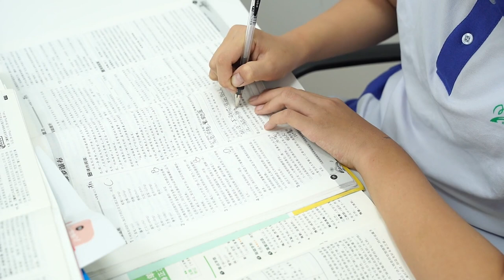Sumber asam lambung dan faktor-faktor yang dapat mempengaruhi gejalanya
Pada video hari ini, kami akan membahas tentang sumber asam lambung dan faktor-faktor yang dapat mempengaruhi gejalanya. Jadi, mari kita mulai!
Asam lambung adalah zat yang diproduksi oleh sel-sel parietal di dinding lambung kita. Proses produksi asam lambung melibatkan beberapa langkah penting.
Pertama-tama, ada stimulasi saraf dan hormon yang merangsang sel-sel parietal untuk memproduksi asam lambung.

Hormon seperti gastrin, histamin, dan asetilkolin berperan dalam merangsang produksi asam lambung.
Setelah stimulasi, sel-sel parietal menghasilkan asam lambung dengan menggunakan ion klorida (Cl-) dan ion hidrogen (H+). Ion klorida diambil dari darah melalui pertukaran dengan ion bikarbonat (HCO3-) di dalam sel, sedangkan ion hidrogen dihasilkan melalui pompa proton di membran sel parietal.
Penting untuk diketahui bahwa produksi asam lambung dikontrol oleh mekanisme regulasi yang kompleks.

Makanan yang masuk ke lambung dan beberapa zat tertentu seperti kafein, alkohol, atau makanan pedas dapat merangsang produksi asam lambung.
Sekarang, mari kita bahas faktor-faktor yang dapat mempengaruhi gejala asam lambung. Pola makan yang tidak sehat seperti mengonsumsi makanan pedas, berlemak, asam, atau berkarbonasi dapat memicu gejala asam lambung yang lebih buruk.

Selain itu, minuman yang mengandung kafein seperti kopi atau teh, serta minuman beralkohol, juga dapat memperburuk gejala asam lambung pada beberapa orang.
Jangan lupa bahwa stres juga dapat memainkan peran penting. Meskipun stres bukan penyebab langsung asam lambung, namun dapat mempengaruhi sistem pencernaan dan meningkatkan produksi asam lambung serta memperburuk gejala yang sudah ada.

Tidak hanya itu, terdapat faktor lain yang dapat menyebabkan gejala asam lambung, seperti infeksi bakteri Helicobacter pylori, penggunaan obat-obatan tertentu, atau kondisi medis lainnya.
Itulah informasi singkat mengenai sumber asam lambung dan faktor-faktor yang mempengaruhi gejalanya. Jika Anda mengalami gejala asam lambung yang berkepanjangan atau mengganggu, disarankan untuk berkonsultasi dengan dokter untuk evaluasi lebih lanjut.